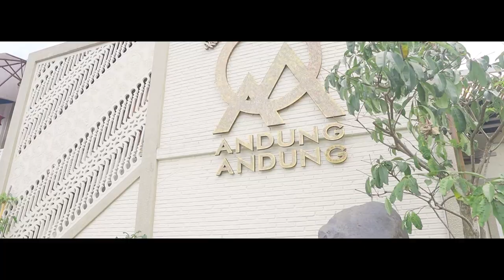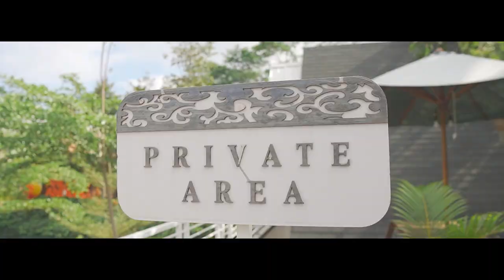Resto Andung Andung - Banyuwangi